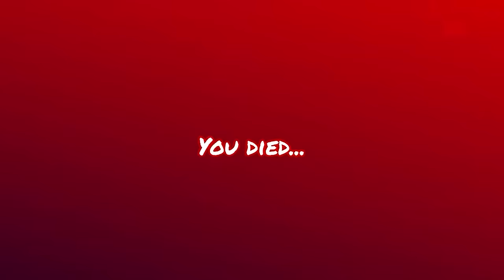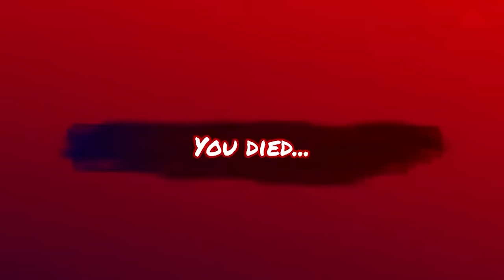What if i Become EVERYONE in Rainbow Friends [ROBLOX]?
All animations are made by me. Don't think to steal them and re-upload them to your channel, thanks.